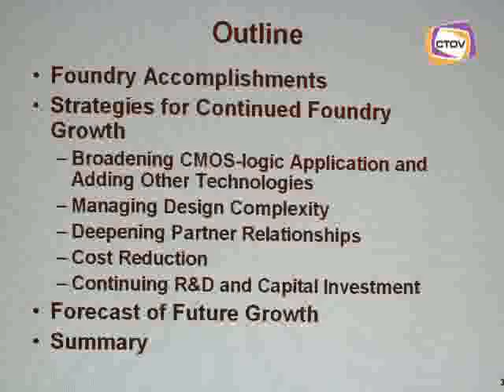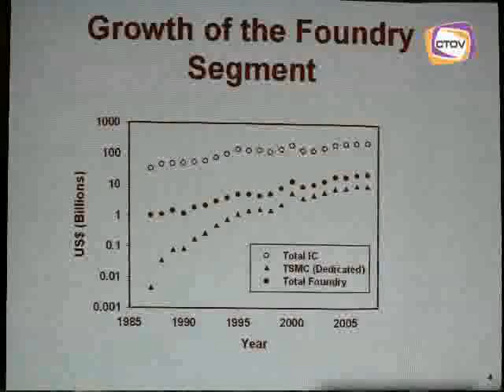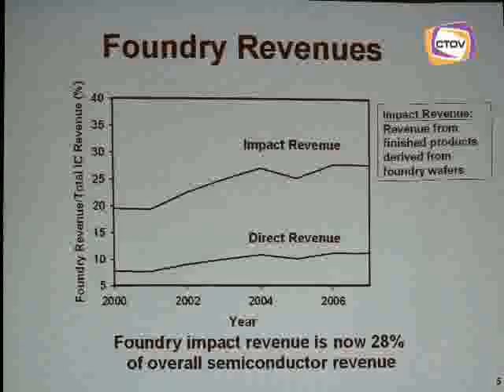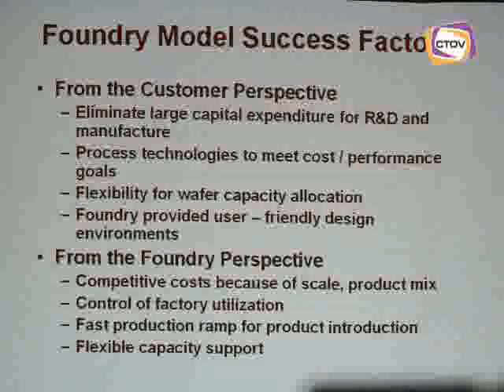精英觀點：「21世紀晶圓廠的重大挑戰」台積電董事長張忠謀先生演講 01[By CTOV]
VLSI WEEK 25週年本刊特地前往現場實地拍攝台積電董事長張忠謀先生的演講，「21世紀晶圓廠的重大挑戰」。VLSI研討會首日由台積電董事長張忠謀的「21世紀晶圓廠的重大挑戰」開幕演講揭開序幕。他提到，代工廠如能與客戶從產品開發早期階段就展開設計和製程技術的合作，建立更深且廣的關係，將能持續在消費性電子時代中獲利。